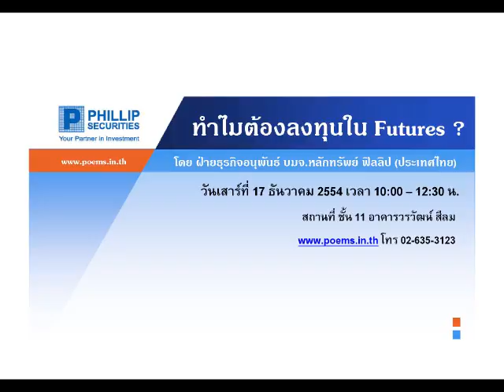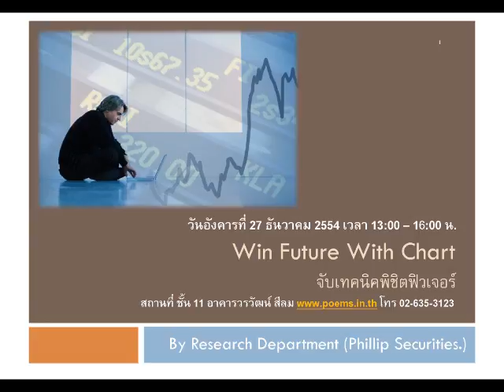กลยุทธ์ตลาดหุ้น บล.ฟิลลิป (23 ธ.ค. 54)